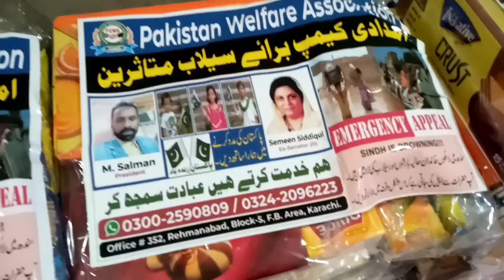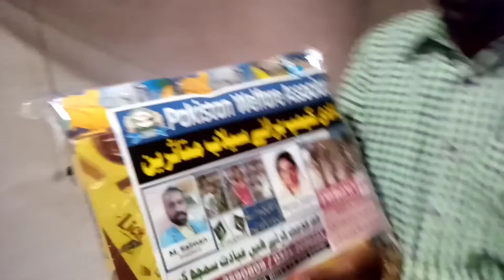Flood in pakistan 2022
Hi wellcome to you in my Youtube channel City93 TV

Salman ne kuch saman tayaar kia selabzadgaan ko dene keliye